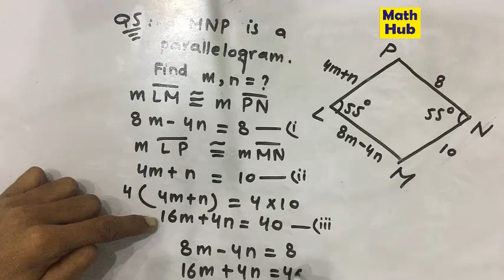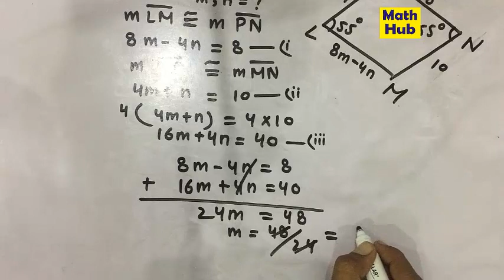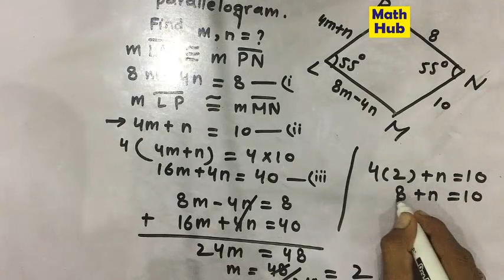Math Class 9th Ch 11,Review Exercise ,Q 5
Solution for the 9th Class Math Punjab Text Book Board,Unit 11,Exercise 11.1,Question 1,2.
According to the syllabus of Punjab Text Book Board,Pakistan 2017.

Parallelogram:

A closed diagram called parallelogram if
1) opposite sides are congruent.
2) opposite angles are congruent.
3) opposite sides parallel to each other.
4) diagonals bisect to each other.

Instructor: Ufaq Ali